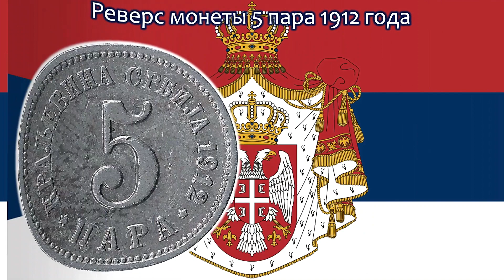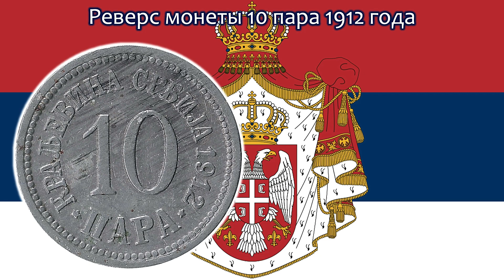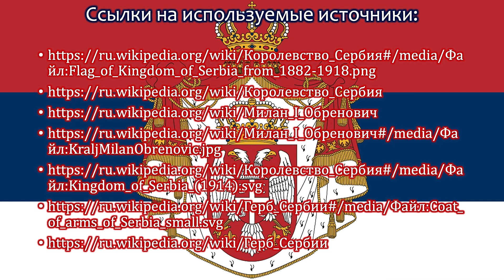Королевство Сербия. 5, 10 и 20 пара (1883-1917 гг).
В этом видео рассмотрим монеты Королевства Сербия достоинством в 5, 10 и 20 пара, чеканившиеся с 1883 по 1917 годы.